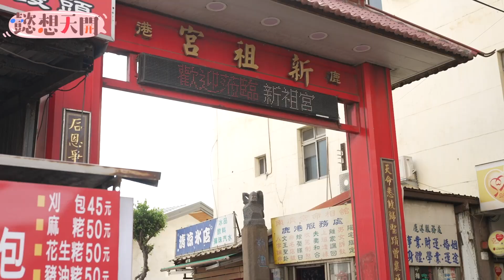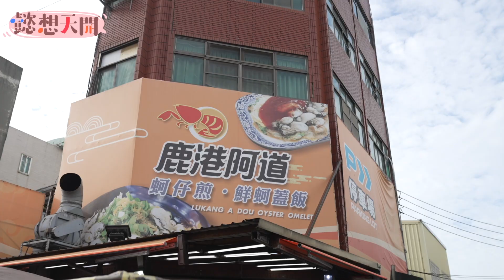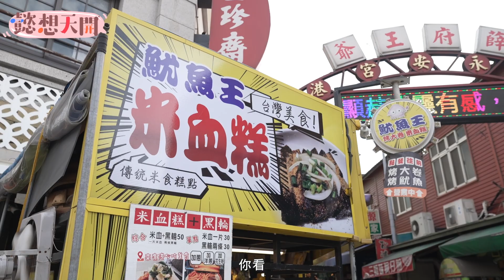拔蔥大賽李懿輕鬆得冠！十元求關注慘遭老闆無情敷衍？！三姐妹鹿港在地美食吃透透🤩神秘伴手禮讓眾人眼前一亮！傳統麵茶新吃法讓艾融直呼過癮！｜精華｜懿想天開N-EP127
李懿節目喊話農委會？！
十元連輸遊戲讓小編看了都心疼😢
老街巡禮～
結合傳統+創新的麵茶冰讓李懿、艾融驚豔不已～
懿想天開每週二晚上9:30首播
記得準時收看哦！！！

全台火紅蚵家宴閃亮登場！
一日蔥農體驗竟讓三姐妹一秒變素顏！
台南市長黃偉哲親臨懿想天開大方請客！
十元「牛選之人」徒手挖糞慘遭惡整！？